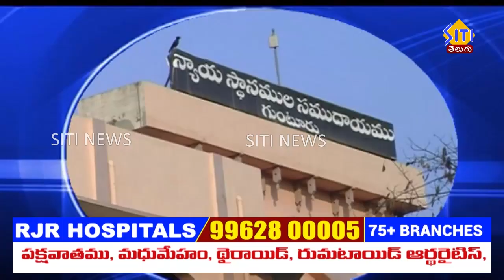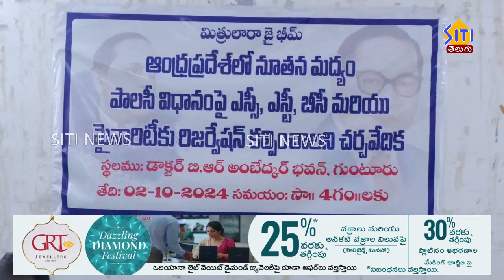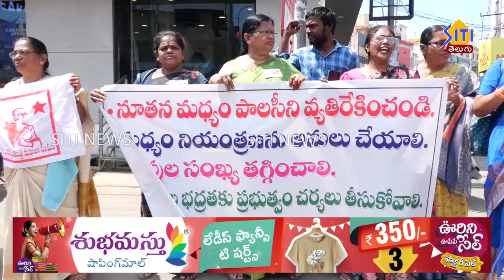Guntur siti news 03 10 24 morning